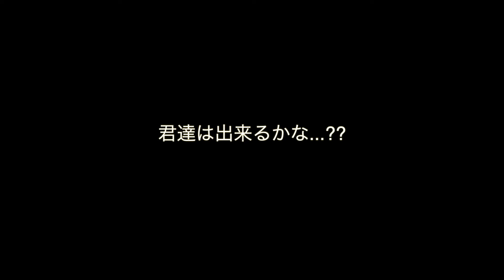〜Sports Assists You〜 JSCチャレンジ⑤【サッカー専攻科】